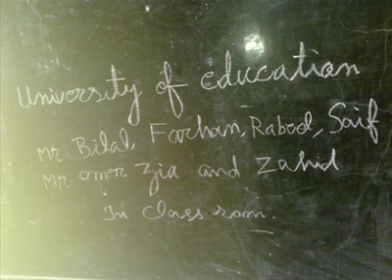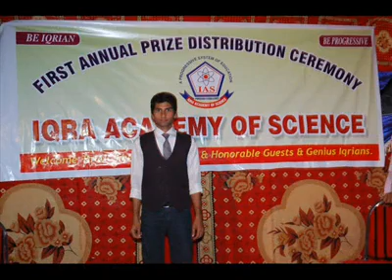(ACTIVE GUYS) education university faisalabad friends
mian umar/ rana bilal/mian farhan 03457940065